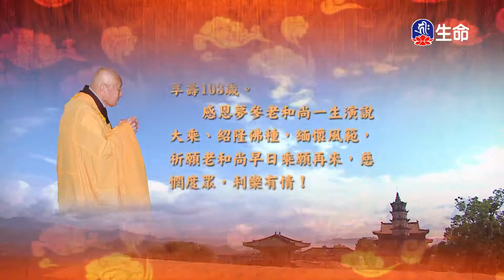淨行品(16)夢參老和尚-2_長老法語_(lifetv_20201020_09：30)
長老法語_淨行品(16)夢參老和尚。